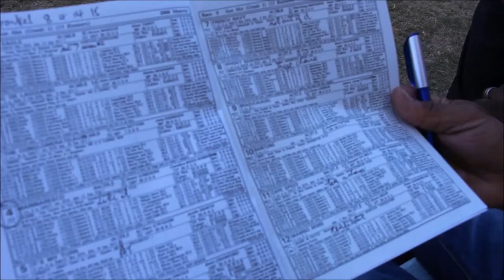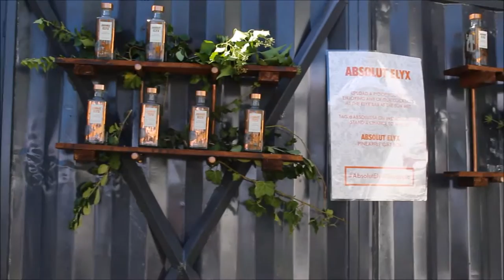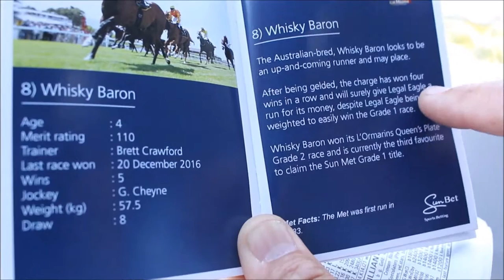Sun Met 2017 Vlog | South African YouTuber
Hi guys. I went to the Sun Met and I took my camera along to vlog my experience. I also had an interview with Zoe Brown.